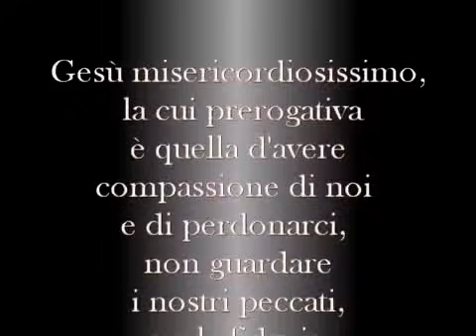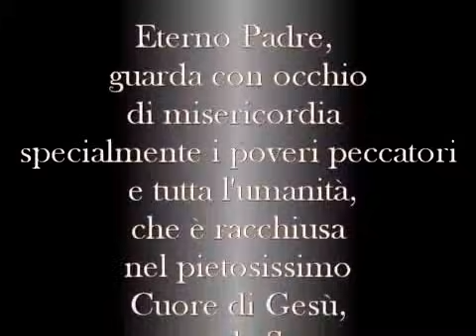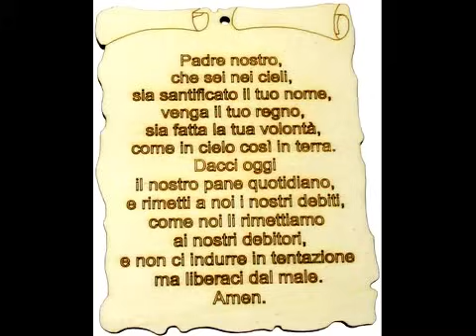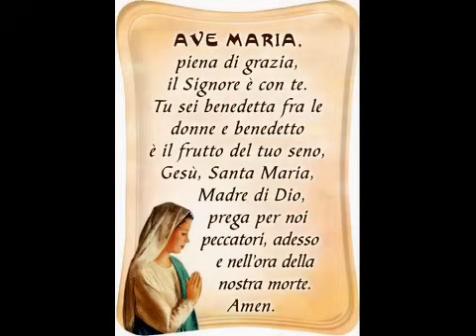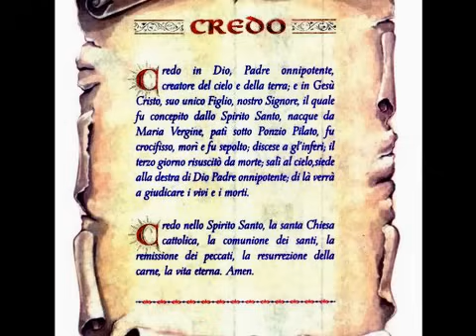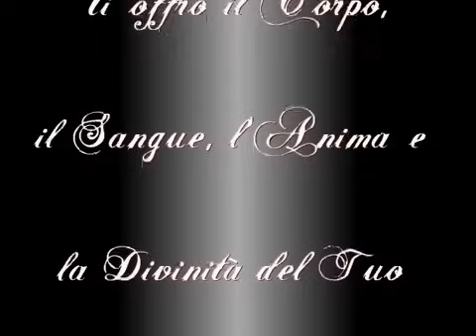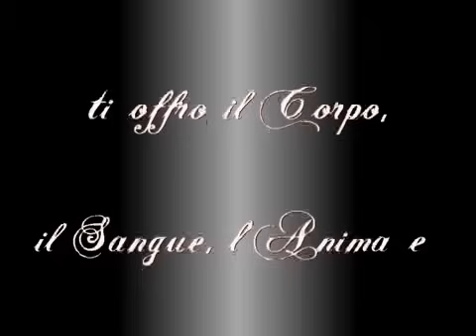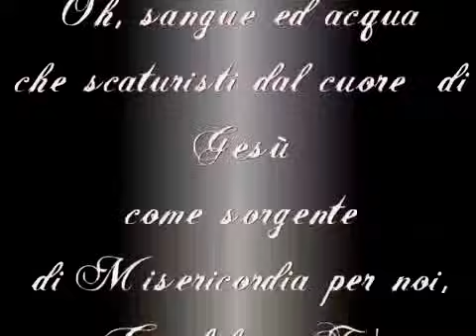Novena alla Divina Misericordia - 1 giorno